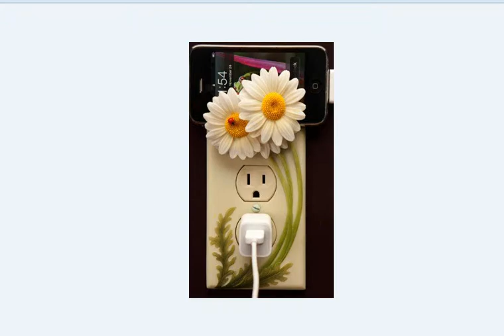Lovely switch Board with dough work